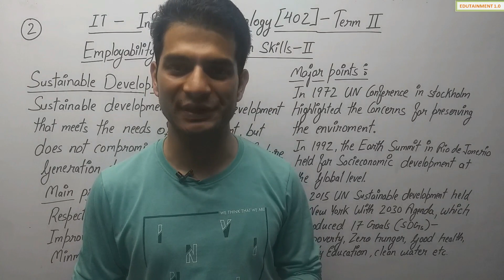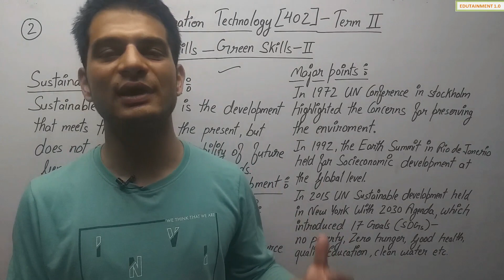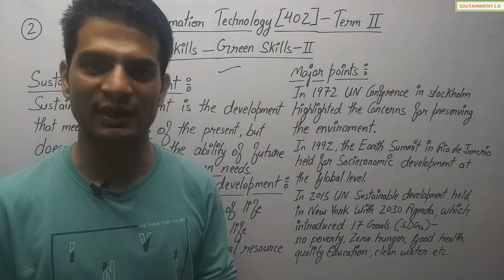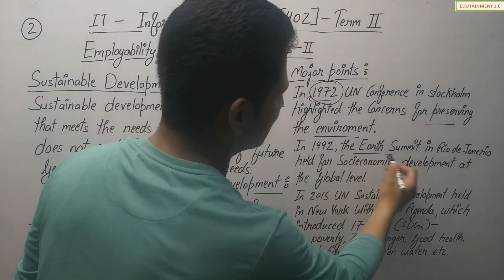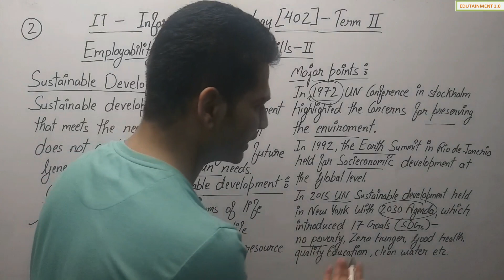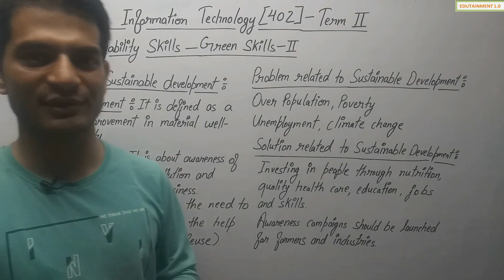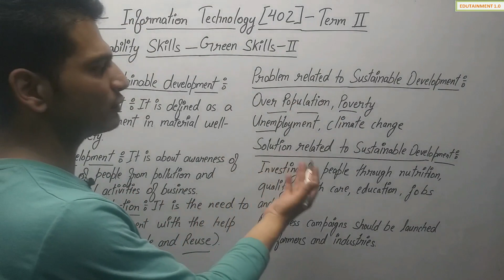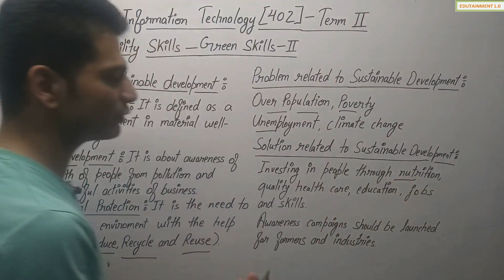Green Skills | IT (Information Technology) Term 2 (402) | CBSE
Check the Entire Playlist (IT Term II)

Sustainable development
Sustainable development is the development that meets the needs of the present, but does not compromise the ability of future generation to meet their own needs.
Main principles of sustainable development
 Respect and care for all forms of life.
 Improving the quality of human life.
 Minimising the depletion of natural resource.
Major Points
 In 1972 UN conference in Stockholm highlighted the concerns for preserving and enhancing the environment to ensure human rights to a healthy and productive world.
 In 1992, the Earth Summit in Rio de Janeiro held for socioeconomic development at the global level.
 In 2015 UN Sustainable Development summit held in New York with 2030 Agenda, which introduced 17 Sustainable Goals (SDGs) Some of these are - no poverty, zero hunger, good health and wellbeing, quality education, gender equality, clean water, peace and justice etc.
The 5 P’s of Sustainable Development
 People – End poverty and hunger in all forms and ensure dignity and equality.
 Planet – Protect our planets natural resources and climate for future generations.
 Peace – Foster Peaceful, just and inclusive societies.
 Partnership – Implement the agenda though a solid global partnership.
 Prosperity – Ensure prosperous and fulfilling lives in harmony with nature.
Importance of Sustainable development
The Three pillars of sustainable development
Economic Development - It is defined as a sustained improvement in material well being of society.
Social Development – It is about awareness of the health of people from pollution and other harmful activities of business.
Environmental Protection – It is the need to protect environment with the help of 3 R (Reduce, Recycle and Reuse).
Problem related to Sustainable Development
 Population and Human Resources
 Poverty
 Unemployment
 Climate Change
 Political instability between nations
Solutions related to sustainable development
 Investing in people through nutrition, quality health care, education, social protection, jobs and skills.
 Regenerate forest to compensate for the lost forest cover.
 Awareness campaigns should be launched for farmers and industries.